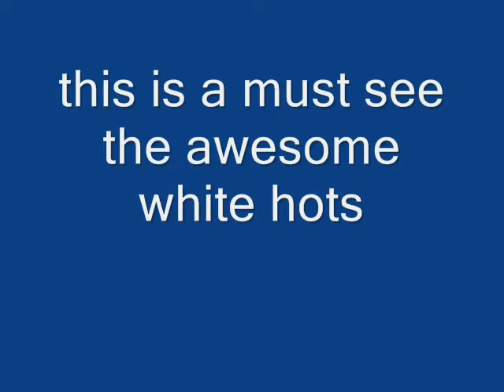white hots must see 2.wmv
excellent video, a must see